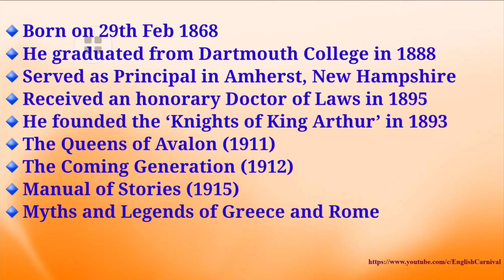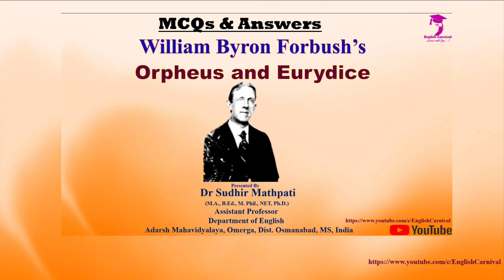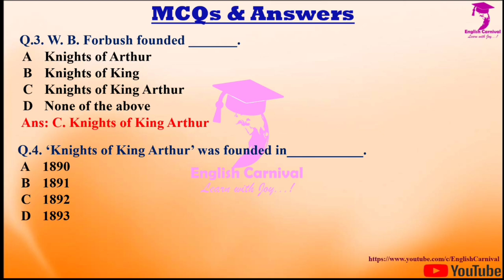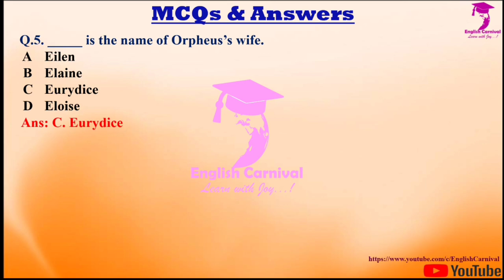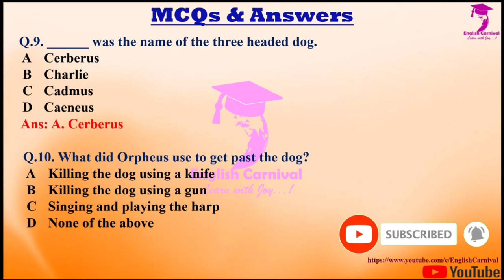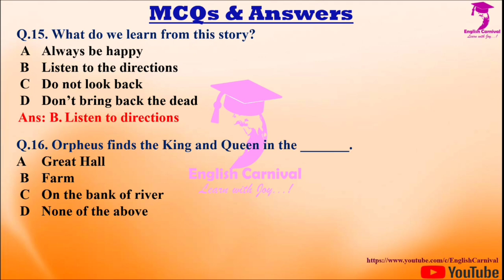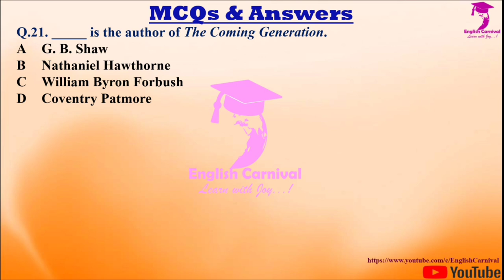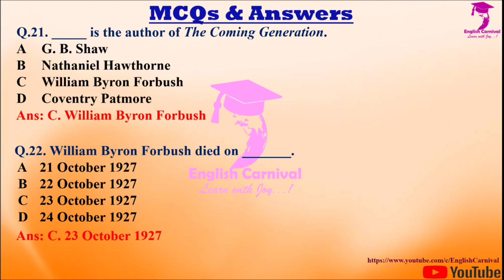MCQs - William Byron Forbush's Orpheus and Eurydice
Hello Friends!

About Video:- This video contains the comprehensive presentation of 22 MCQs based on William Byron Forbush's Orpheus and Eurydice. This presentation contaithe 22 MCQs with their answers. It will be useful for UG as well as PG students. This video is going to be fruitful for the students of literature and aspirants preparing for university and different competitve examinations.

The link of the Video about on G. B. Shaw's Spoken English and Broken English (MCQs)